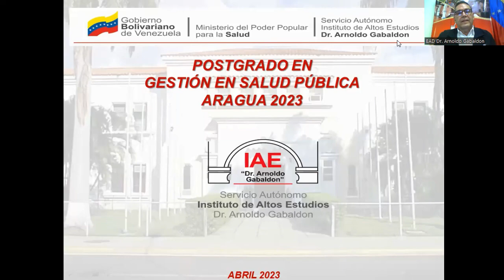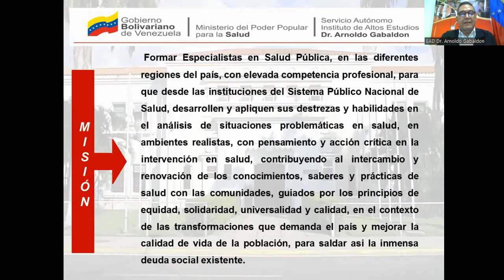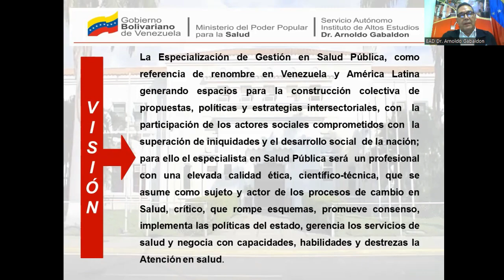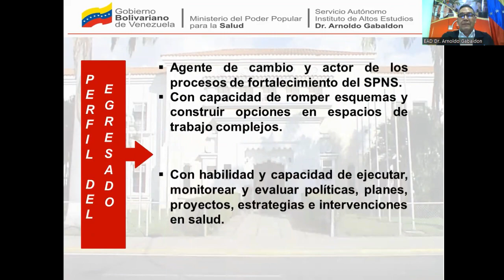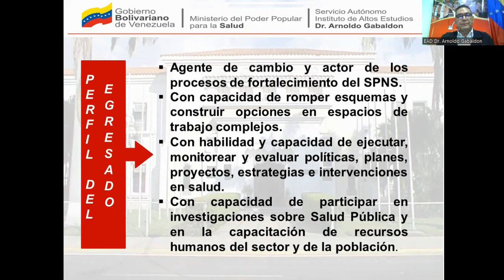Inicio de Postgrados 2023-2024 en el SAIAE "Dr. Arnoldo Gabaldon" / Gestión en Salud Pública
Postgrado Gestión en Salud Pública
Coord. Nacional Odont. Sabas Sánchez González